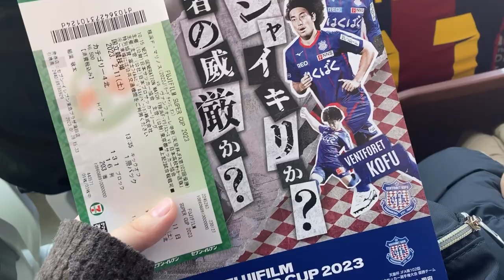【休日Vlog】富士フィルムカップでマリノスとヴァンフォーレの試合見てきた。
着ているユニフォームは去年のウニフォームでまだ新しいのはかっていません。去年から年チケを買ってみはじめました。楽しいです。国立競技場のビールは900円でした・・・